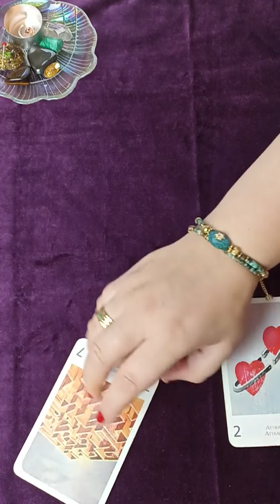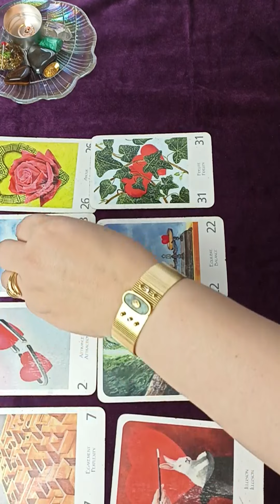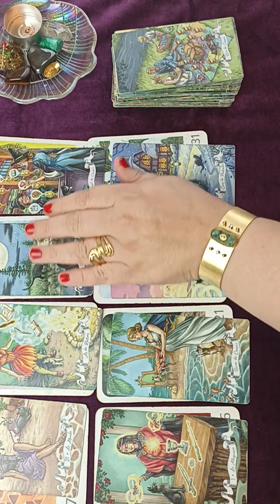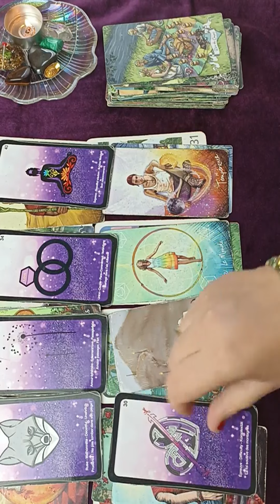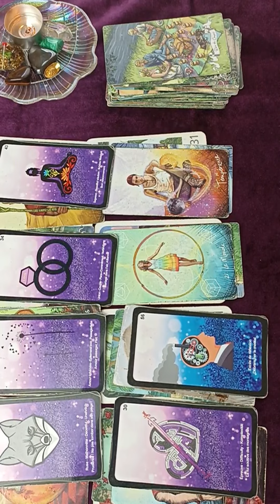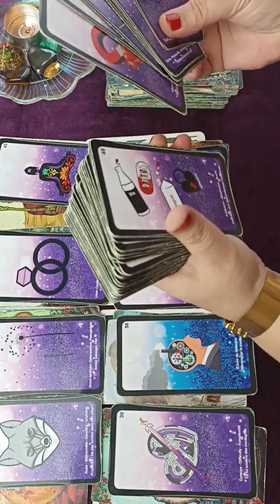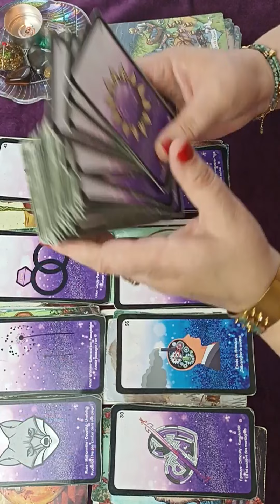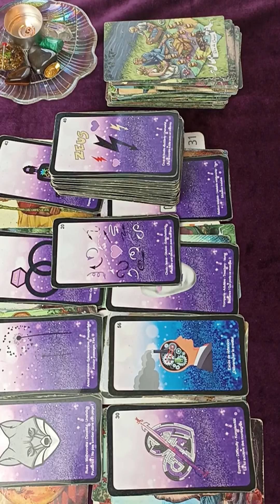POISSON ♓ FLASH SENTIMENTAL- OCTOBRE 2023 ✨✨✨✨